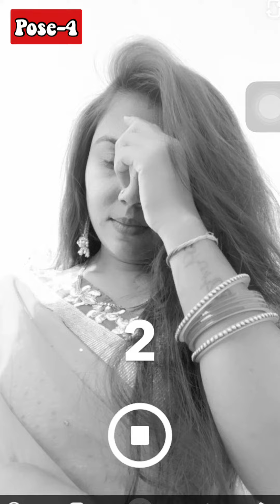Selfie Poses💖 | beautiful saree poses | ❤️best profile pic for insta/fb 🔥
My phone👉Iphone 8 🍎👉Photo editing